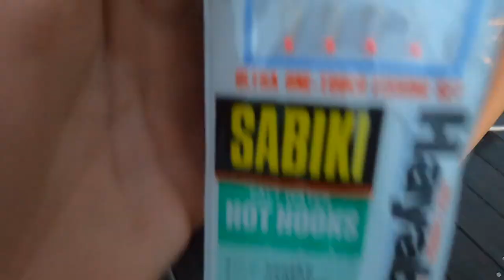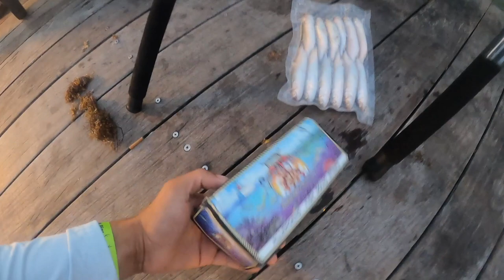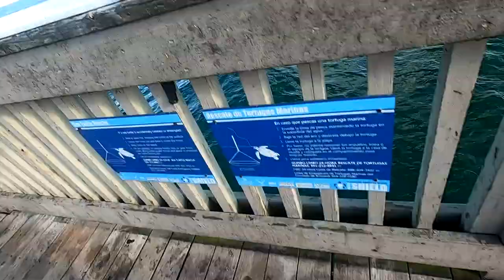Deerfield Pier Fishing | Hooking into Monster Fish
In this video I'll be fishing Deerfield Pier in Florida. We hook into multiple fish that make our drag scream! We fished Deerfield almost everyday for a week hooking into big ones almost overtime we were out.
The wildlife you can watch from the pier also is a huge plus to fishing there! Mana Rays, Shark, Squid and Sea Turtles are just some of the things you can encounter while fishing!
You can expect us to hook into many fish while only landing a couple. The pillars supporting the pier add an extra challenge while fighting the giants that live in Deerfield. A few people around us with the right gear were able to land some fish and let me film them. It is my favorite pier I have ever fished from!
Comment if you have any questions about fishing Deerfield Pier and I will give the best answer to my knowledge!